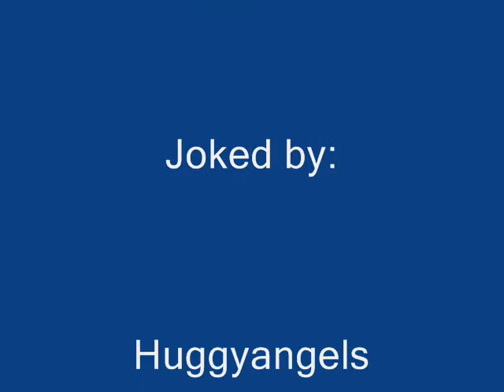dogs1.wmv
fleas all over me 0